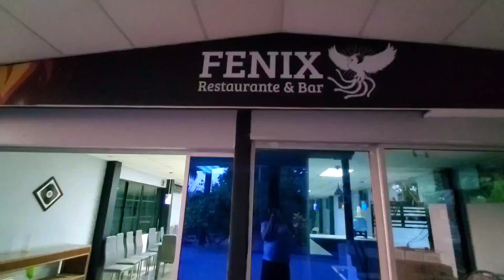24 HORAS EN UNA FINCA 🤤 *Comiendo todo tipo de fruta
Esta vez visitamos FINCA SANTA EDUVIJES con mi esposa y mi hijo MATTHEW